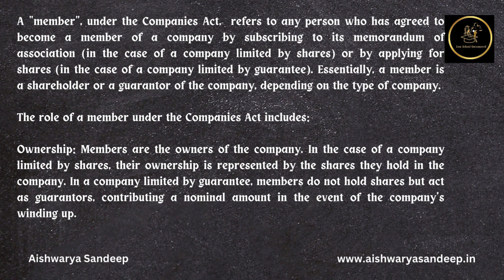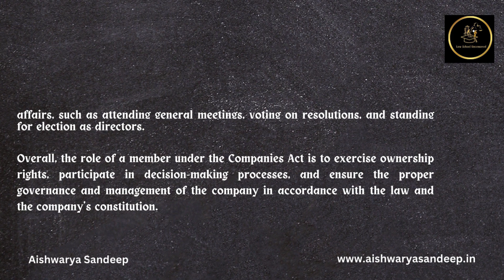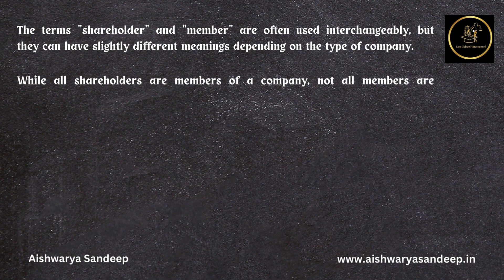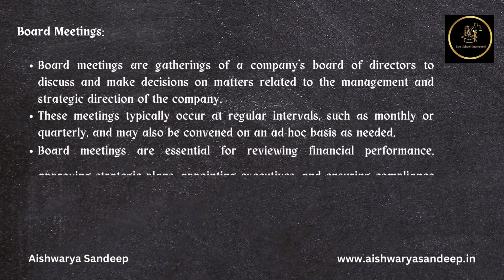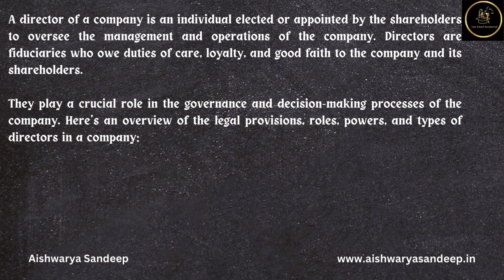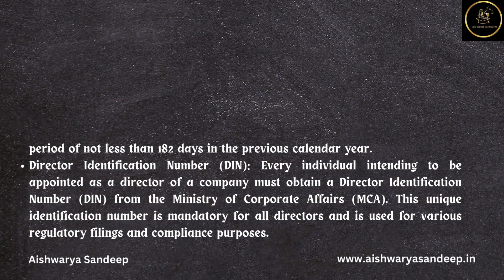Law Notes: Law School Uncensored : Scope of Companies Act, Meetings and Role of Directors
This video covers the notes on Scope of Companies Act, Meetings and Role of Directors in a Company.